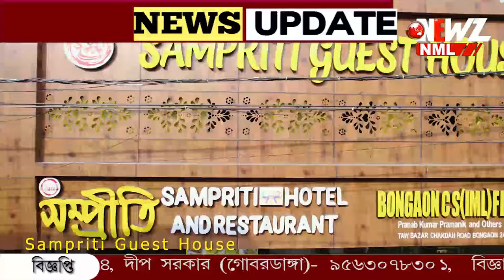সিগনাল গ্রিন, খোলা রেলগেট। ছুটে এলো কাঞ্চনকন্যা এক্সপ্রেস।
সিগনাল গ্রিন, খোলা রেলগেট। পারাপার করছেন বহু মানুষ। ছুটে এলো কাঞ্চনকন্যা এক্সপ্রেস। চলকের তৎপরতায় বাঁচল সকলে।